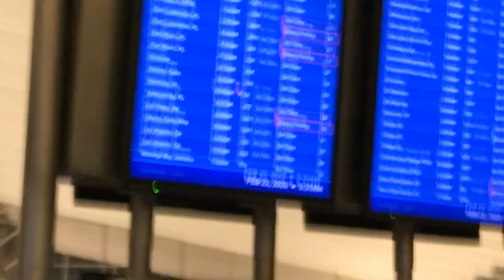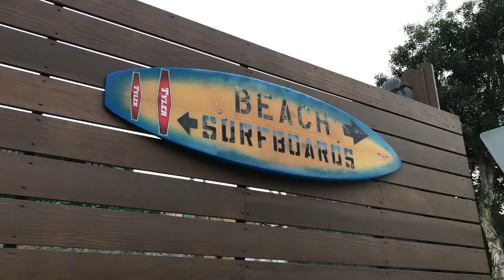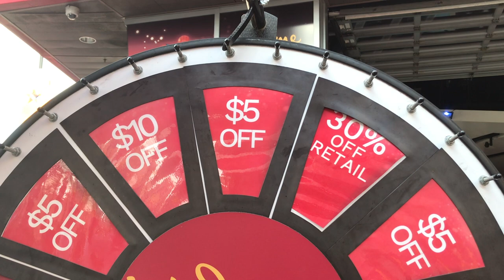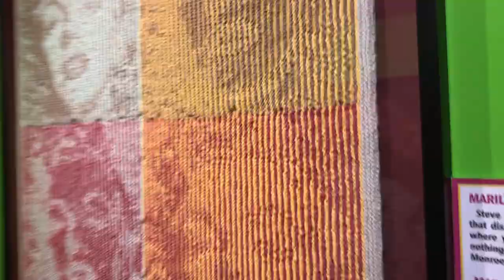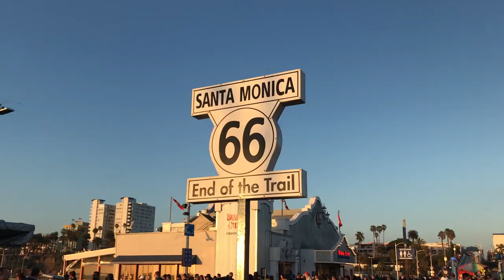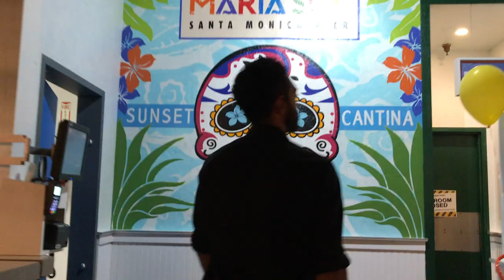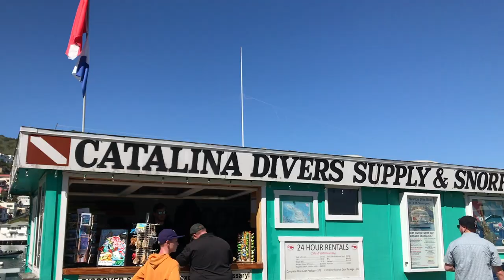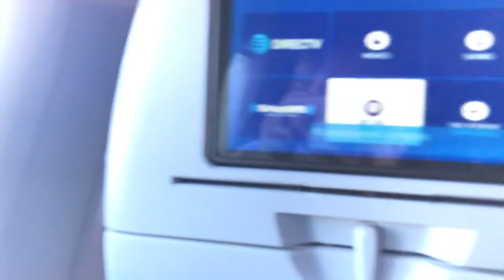Bran & Tay Cali 2020